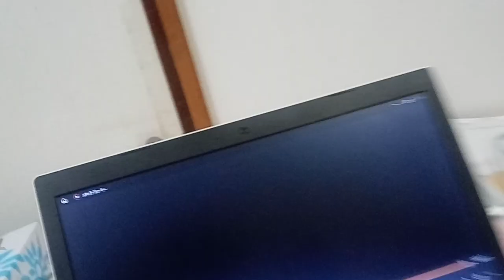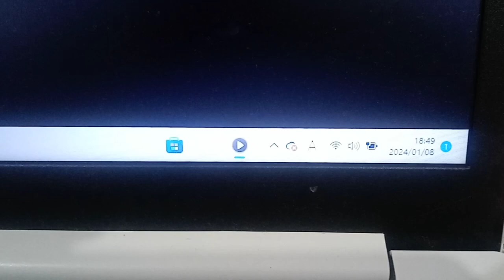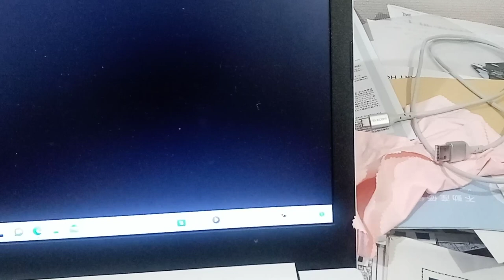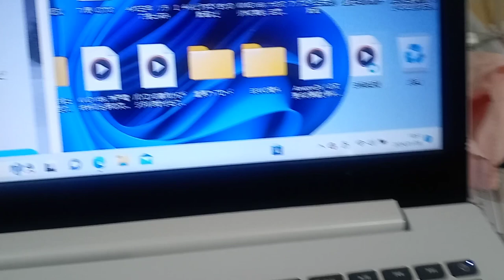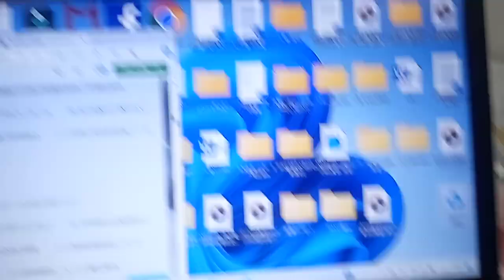はるやま整骨院２０２４年１月８日迷惑防止条例違反、挑発行為、裁判妨害、集団なので威嚇行為、